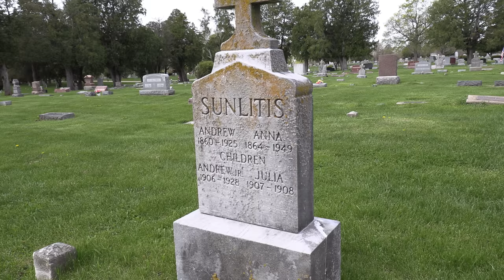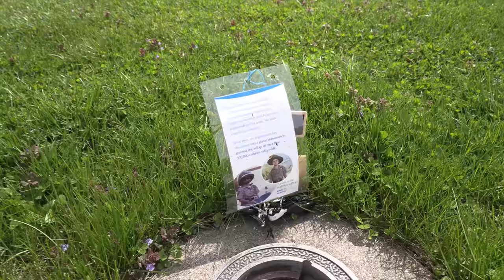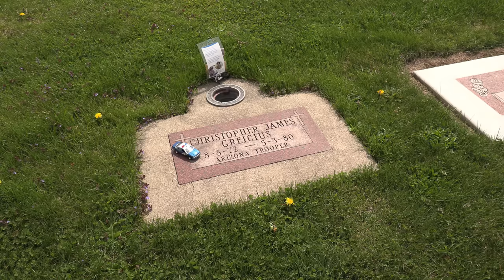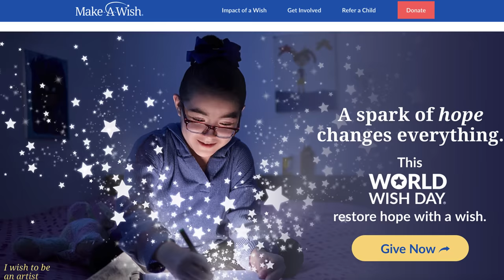A LAST WISH FOR LITTLE CHRIS - The Story of the Boy Who Started It All, in Keewanee, Illinois.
STORY:

In the spring of 1980, 7-year-old Christopher James Greicius was being treated for leukemia. He aspired to be a police officer. U.S. Customs Officer Tommy Austin befriended Chris and worked with Frank Shankwitz and officers at the Arizona Department of Public Safety to plan an experience to lift Greicius' spirits. Chris spent the day as a police officer, rode in a police helicopter, received a custom-tailored police uniform, and was sworn in as the first honorary Public Safety patrolman in state history.

Chris died soon after, but his wish became the inspiration for the Make-A-Wish organization.

Song 1 - "Veace D - Warm Breeze"